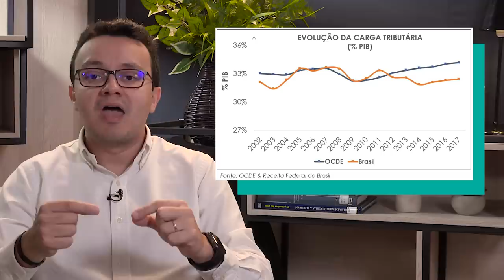Por que a Reforma Tributária é importante?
E ai, Juventude? Por que a reforma tributária é importante para a economia brasileira?
Temos um sistema tributário complexo e que adiciona diversas incertezas sobre o pagamento de tributos. Há décadas, discute-se a tão desejada reforma tributária. As alterações realizadas até o momento não foram suficientes para resolver a questão. Nosso atual sistema tributário, além de ser extremamente complexo, não gera igualdade material.

Cursos SolutiON
Gestão de Cursos Sucroenergéticos